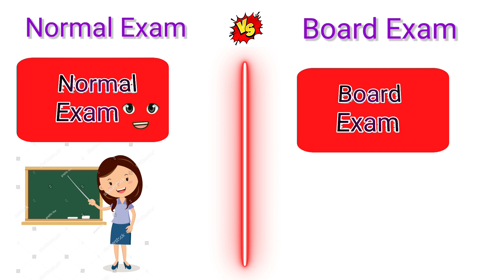Normal Exam VS Board Exam